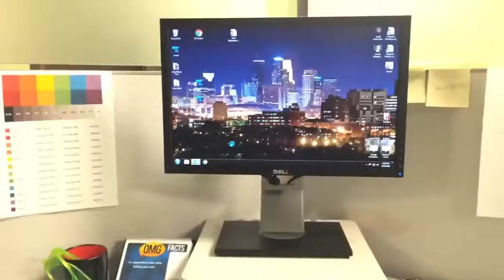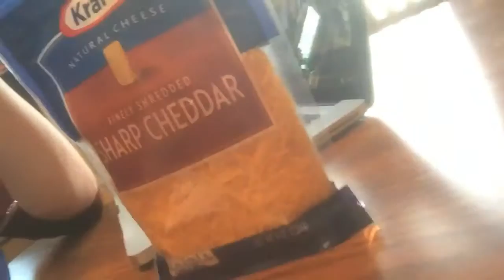#682 | Chili Pro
Todays Video: Chili Pro
5.31.16